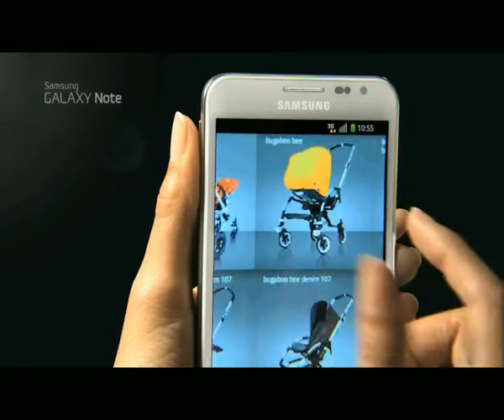Voix OFF / Comédien - Franck CARAT Démo Samsung GALAXY Note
Franck CARAT / Voix off / comédien / Télévision / TV / Radio / Web radio / Jingle / Voice track / Liner